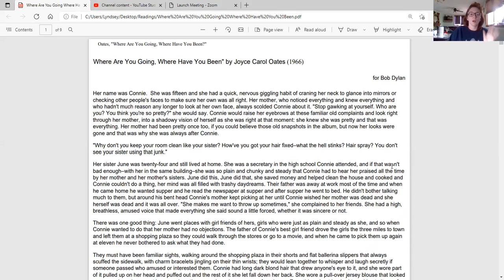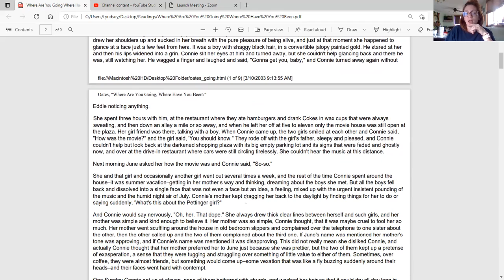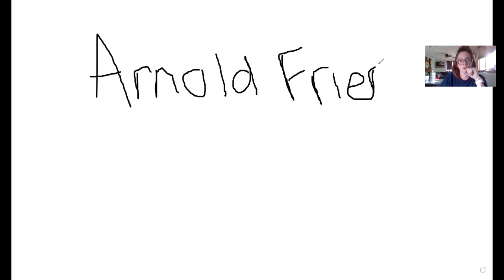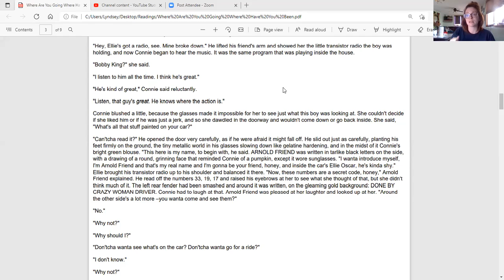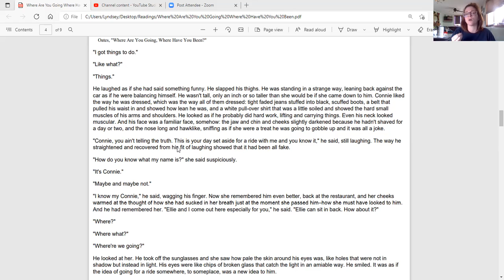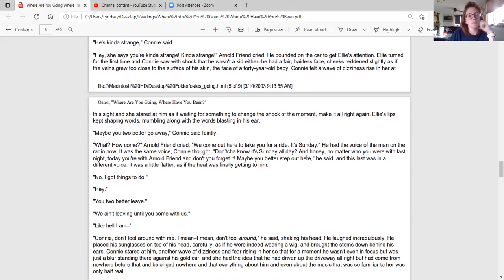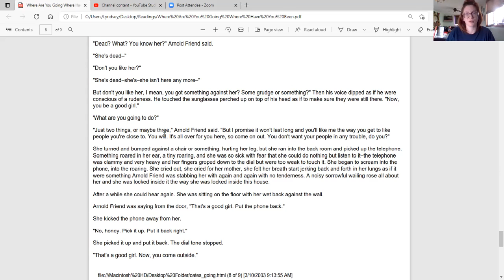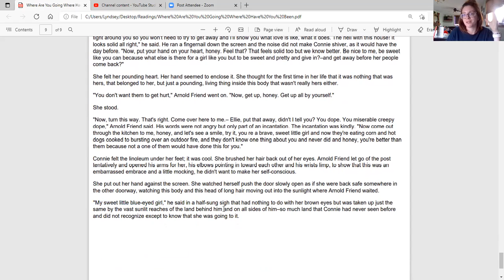"Where Are You Going? Where Have You Been?" Explanation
This video goes over an analysis and interpretation of the short story "Where Are You Going? Where Have You Been?" by Joyce Carol Oates.